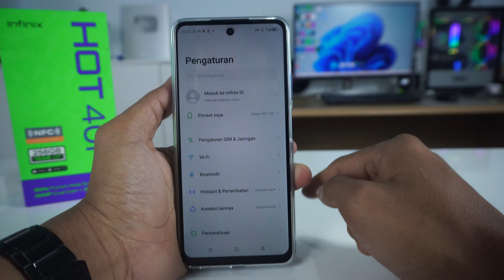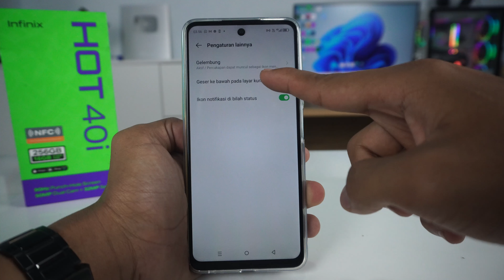Cara Menonaktifkan Pusat Kontrol Di Layar Kunci HP Infinix Hot 40i, Hot 40 & Hot 40 Pro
Video tentang cara menonaktifkan pusat kontrol atau control panel di layar kunci HP Infinix Hot 40i, Hot 40 & Hot 40 Pro. Dengan mematikan pusat kontrol di layar kunci, maka HP Infinix Hot 40i, Hot 40 & Hot 40 Pro  kita tidak bisa dihidupkan hotspot melalui layar kunci lagi.